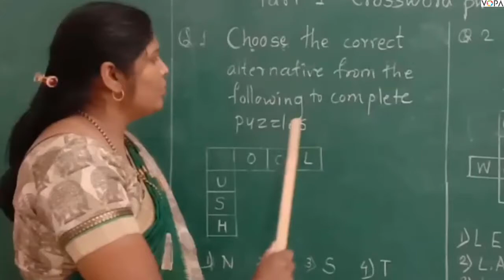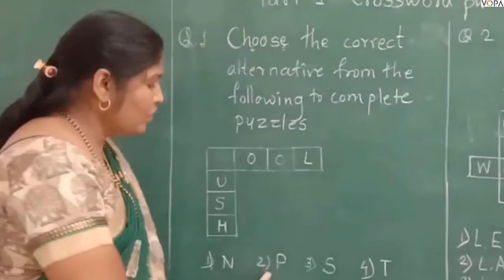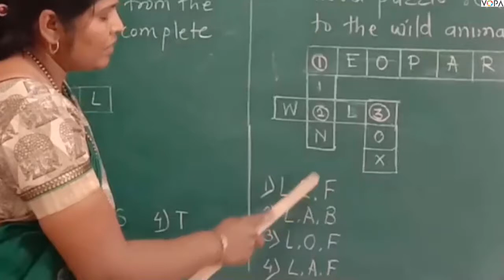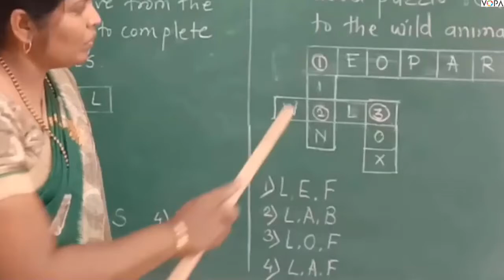8th | English | Scholarship | Crossword puzzles, Riddles | V 1 | V-School